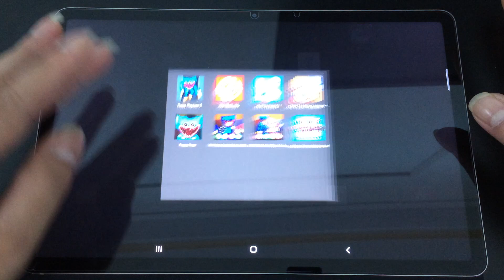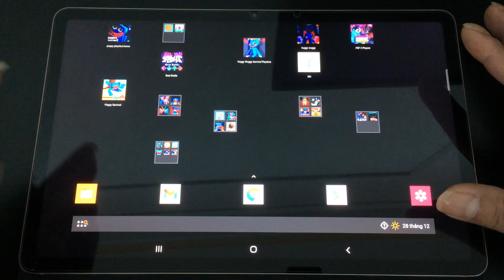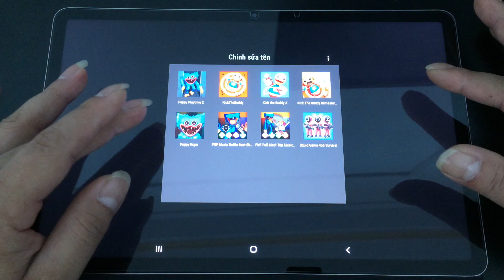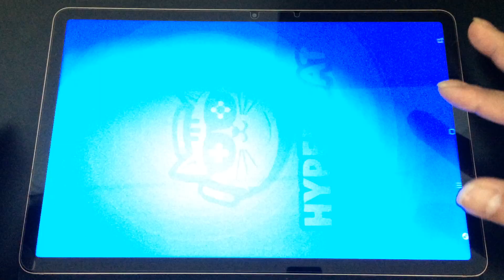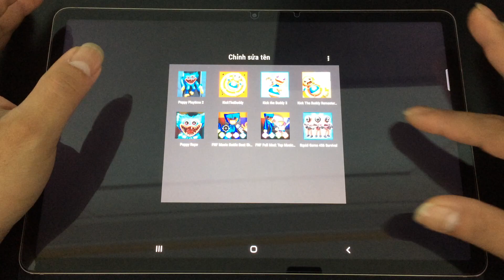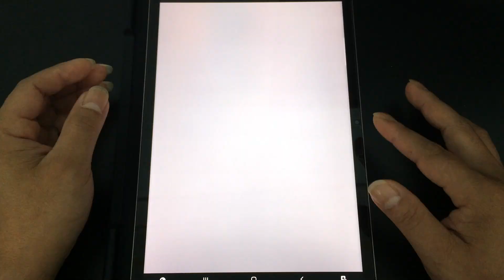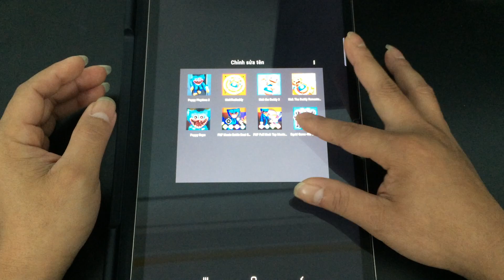Kick the Buddy 3,Poppy Playtime 2,FNF Music Battle Beat Fire,Squid Game 456 Survival,Poppy Rope Game